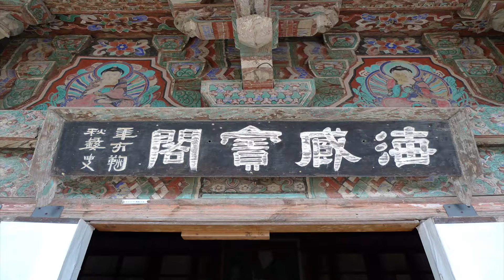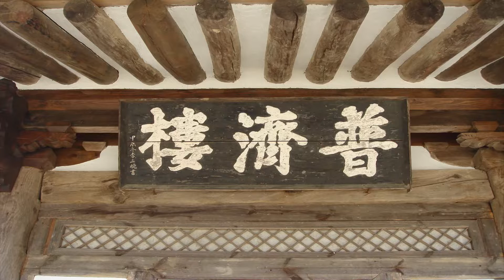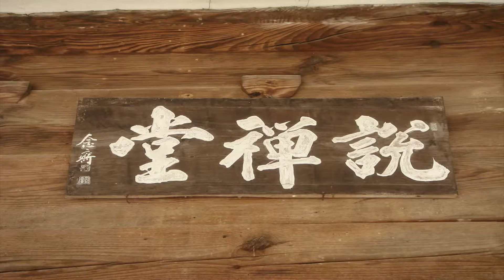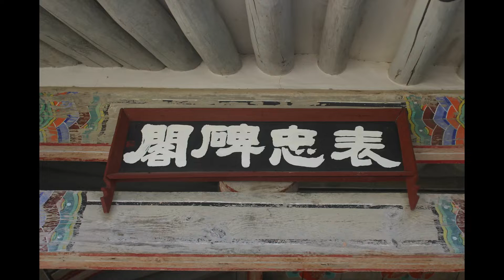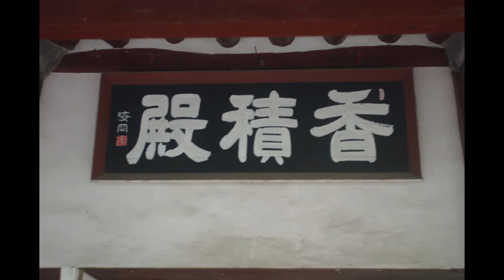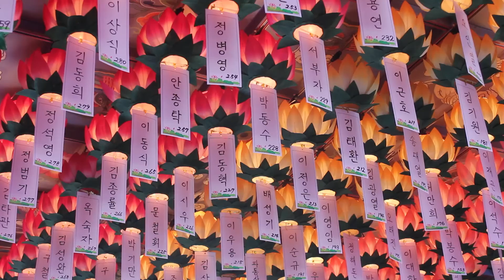수진스님 - 화엄경의 핵심과 부처님의 가르침 - (2)